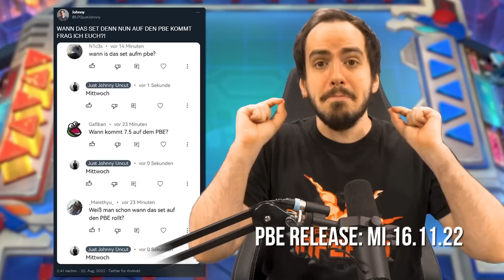NEUES Set vorab gespielt! | TFT Set 8 Guide von Johnny!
NEUES Set vorab gespielt! | TFT Set 8 Reveal von Johnny!

Kapitel:
00:00 - 01:34 Intro + Rückblick
01:34 - 01:59 Thema des Sets
01:59 - 04:04 Die Traits
04:04 - 04:32 Die Units
04:32 - 06:09 Die Items
06:09 - 06:40 Die Item Ambosse
06:40 - 07:06 Die neuen Bosse
07:06 - 08:18 Die Hero Augments
08:18 - 11:34 Fazit (Pro und Kontra)
11:34 - 12:09 Outro

Das neue Set 8 steht vor der Tür! Ich durfte es erneut für euch antesten, dieses mal gibts ein etwas anderes Video wie sonst, daher freue ich mich auch euer Feedback! Und nun Viel Spaß!